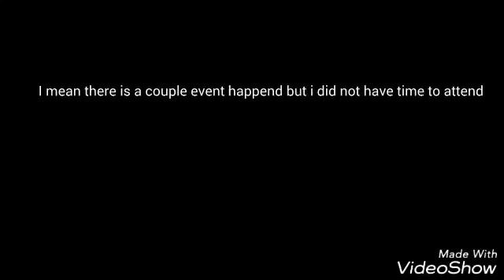Well that happend